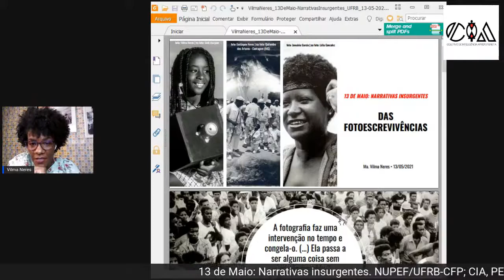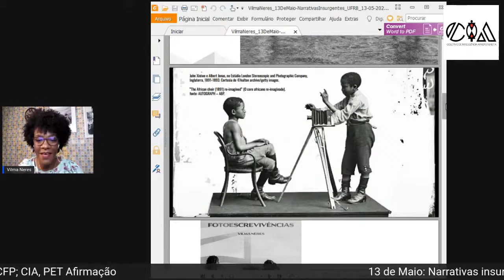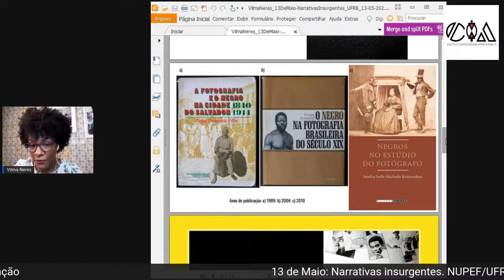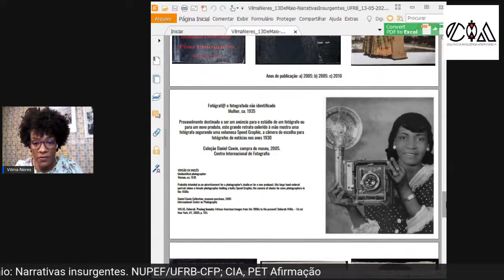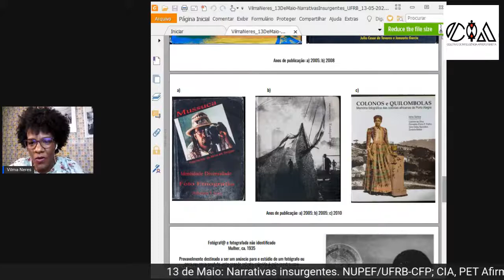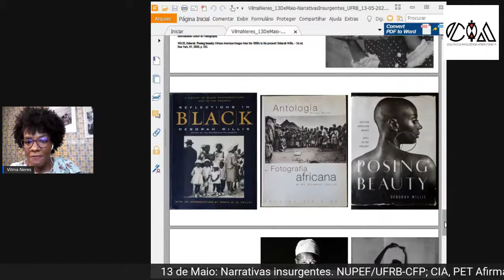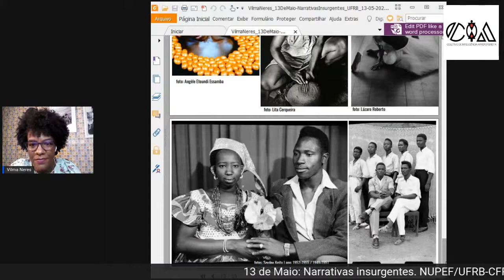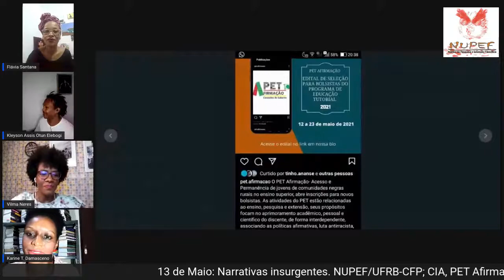13 de Maio: Narrativas Insurgentes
Debate organizado pelo Coletivo de Inteligência Afrofuturista, com a proposta de reflexão a respeito dos condições de vida subalternas do povo preto, no Brasil, mesmo estado legalmente livres.